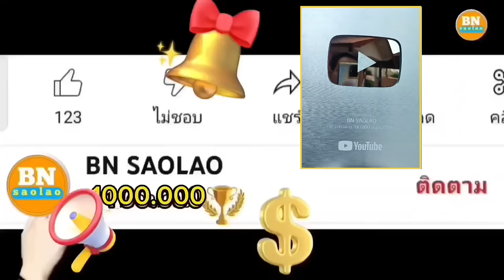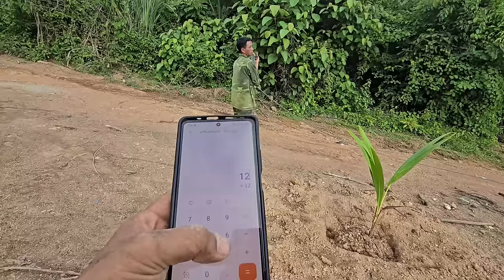ep818 สำเร็จการปลูกมะพร้าวให้คนป่า คนป่า ตองเหลือง bn saolao